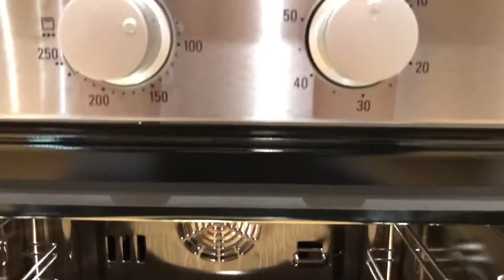Wild Garlic - Preserving Jar